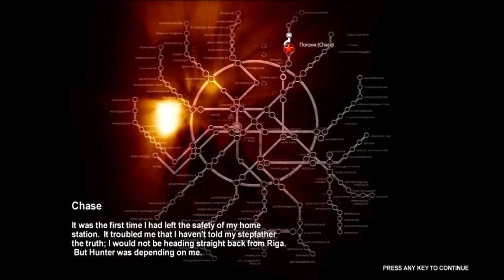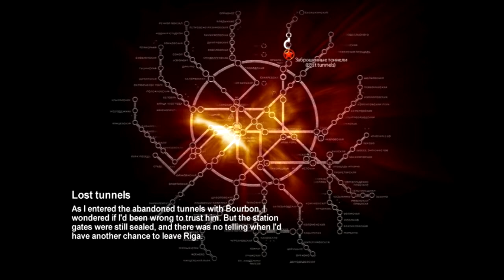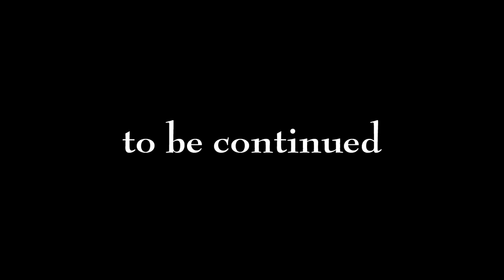Owlski Plays Metro 2033 - Part 2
We got some crazy X-File stuff going on here!
But no seriously, what's going on?

I'm sure all will be explained later, but as for now, I'm as clueless as a kid trying to comprehend the "birds and the bees".

Outro song is PSY Away - Gangnam Style vs. Panty and Stocking